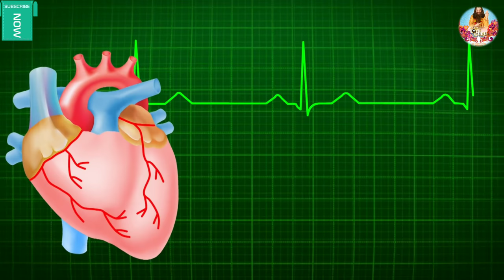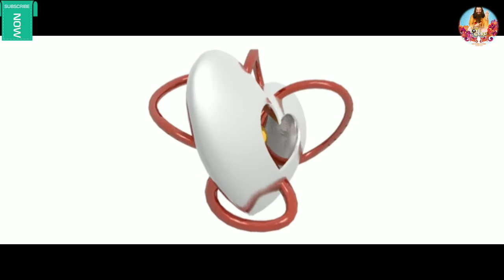छोटी लड़कियों को कैसे पटाये ||choti ladkiyo ko kaise patay |लड़की पटाने के 6 आसान तरीके ||love story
Thanks For Visit My Chennal.

Welcome To Our Chennal love guru.

Here You Find Always love story And Life Changing Videos.

I Support Your Dreams And Your thoughts...

छोटी लड़कियों को कैसे पटाये ||
choti ladkiyo ko kaise pataye

Related :-